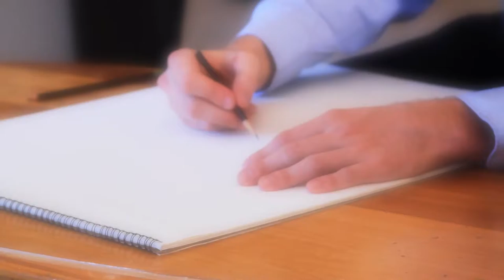Breaking News:- Water for Development; Water week 2017. Don't miss it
Water project for development in developing countries.